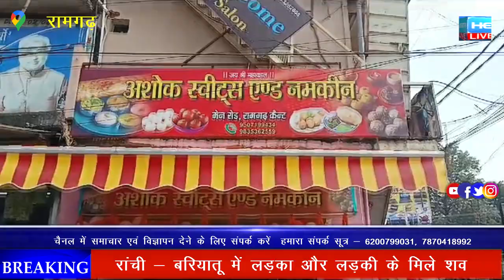अशोक स्वीट्स एंड नमकीन प्रतिष्ठान का झारखंड सेवा समिति के अध्यक्ष अमित कुमार सिन्हा ने किया उदघाटन